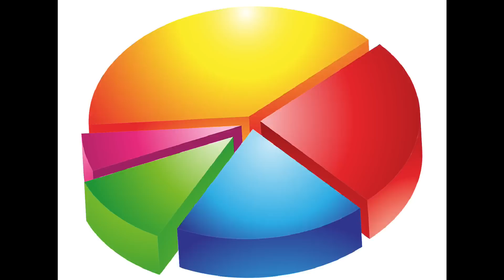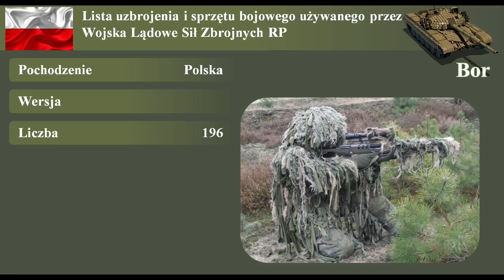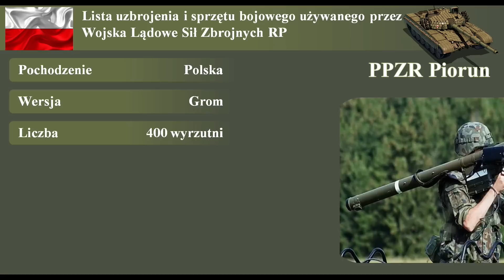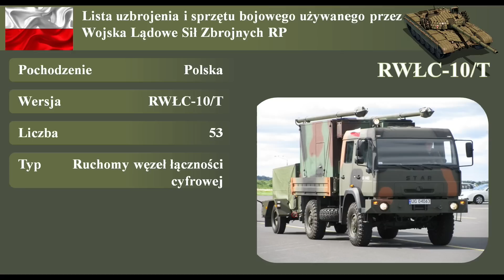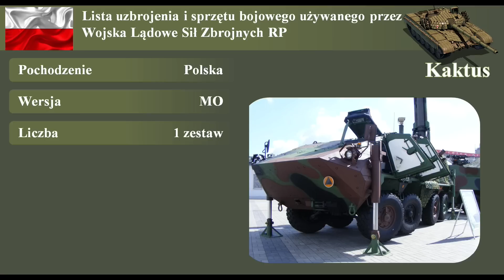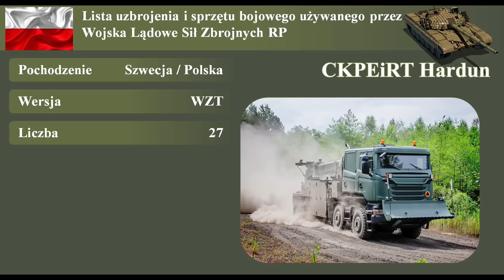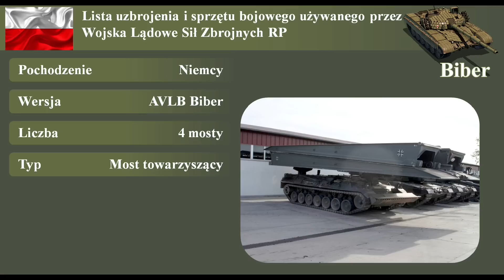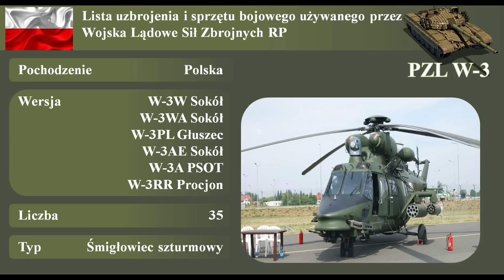Uzbrojenie polskiej armii - Wojska lądowe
Lista uzbrojenia i sprzętu bojowego używanego przez Wojska Lądowe Sił Zbrojnych RP
Stan na rok 2021 / 2022
źródlo: wikipedia

Strzelba Mossberg - omyłkowo umieszczone pochodzenie Polska zamiast Stany Zjednoczone

Broń indywidualna - Pistolety
P-83 „Wanad”
WIST-94
VIS 100

Broń indywidualna - Pistolety maszynowe
PM-84 Glauberyt

Broń indywidualna - Strzelby
Mossberg 500

Broń indywidualna - Karabinki automatyczne
AKM
wz. 1960
wz. 96 Beryl
Grot

Broń indywidualna - Karabiny wyborowe
SWD
Sako TRG
Bor
Tor

Broń indywidualna - Karabiny maszynowe
PKM
UKM wz. 2000
MG3A1
M134 Minigun
DSzKM
NSW
WKM-B

Broń indywidualna - Granatniki
Pallad
SBAO-40
Mk. 19
RPG-7
Carl Gustaf

Broń indywidualna - Moździerze
LM-60
LRM vz. 99 ANTOS
wz. 38/43 / 2B11 Sani

Broń indywidualna - Ręczne przeciwpancerne i przeciwlotnicze zestawy rakietowe
PPZR Grom
PPZR Piorun
ppk Spike

Pojazdy bojowe - Czołgi
Leopard 2
PT-91 Twardy
T-72

Pojazdy bojowe - Bojowe wozy piechoty
BWP-1
KTO Rosomak

Pojazdy bojowe - Wozy rozpoznawcze
BWR-1
Humvee
Skorpion-3
BRDM-2
Rosomak WSRiD
Rosomak AWR
Żmija / LPU Wirus IV

Pojazdy bojowe - Systemy dowodzenia i łączności
Humvee
M113
LPG WD / WDSz
Rosomak WD
RWŁC-10/T
ADK-11
ZWDSz
Irys 2000
Łowcza / Rega
WKK-10/C

Pojazdy bojowe - Stacje radiolokacyjne i systemy walki elektronicznej
GCA-2000
Stacja radiolokacyjna NUR-21
Stacja radiolokacyjna NUR-22
Stacja radiolokacyjna NUR-31
Stacja radiolokacyjna NUR-41
ZDPSR Soła
RZRA Liwiec
AN/PPS-5C MSTAR
Breń-2
Przebiśnieg
Kaktus

Pojazdy bojowe - Samobieżne wyrzutnie pocisków przeciwpancernych
HUMWV
9P133 Malutka-P

Pojazdy bojowe - Artyleria samobieżna
WR-40 Langusta
BM-21 Grad
RM-70
2S1 Goździk
wz. 1977 Dana
AHS Krab
M120 Rak

Pojazdy bojowe - Broń przeciwlotnicza
ZU-23-2
Hibneryt
ZSU-23-4
2K12 Kub
9K33 Osa
SPZR Poprad

Sprzęt ciężki i logistyka - Wozy zabezpieczenia technicznego
WZT-2
WZT-3
WPT Mors
Bergepanzer 2
Rosomak WRT
CKPEiRT Hardun
Artyleryjski Wóz Amunicyjny (AWA)
Wóz Amunicyjny (WA)
Warsztat Remontu Uzbrojenia i Elektroniki (WRUiE)
Artyleryjski Wóz Remontu Uzbrojenia (AWRU)

Sprzęt ciężki i logistyka - Sprzęt inżynieryjny
Transporter rozpoznania chemicznego BRDM-2RS
Instalacja rozlewcza IRS-2
Aparatownia Obliczeniowo-Analityczna Skażeń Hermes
Pojazd Rozpoznania Biologicznego PRB
Amfibia PTS
TRI Hors
MID
ISM Kroton
SUM-Kalina
MS-20 Daglezja
BLG-67
Biber
PP-64 Wstęga

Sprzęt ciężki i logistyka - Ciężarówki
Unimog U 1300 L
Star 266
Star 660
Star 944
Star 744
Star 1466
Jelcz P662
Jelcz P842
Jelcz P862
Jelcz P882
Jelcz C642
Jelcz C662
Jelcz 442
Daimler Benz DB 1017 A
KrAZ
Ural
Volvo FM
Iveco Eurocargo
Iveco Stralis
Iveco Trakker
Iveco EuroTrakker
SLT 50

Lotnictwo Wojsk Lądowych - Śmigłowce
Mi-2
Mi-8
Mi-17
Mi-24
PZL W-3 Sokół
PZL W-3PL Głuszec
PZL W-3RR Procjon

Wyposażenie wojska polskiego
Wyposażenie polskiej armii
Uzbrojenie wojska polskiego
Uzbrojenie polskich żołnierzy
Uzbrojenie Polski
Polskie czołgi
Polskie pojazdy pancerne
Polskie pojazdy wojskowe
Polskie pojazdy bojowe